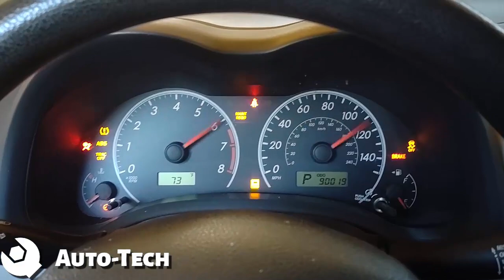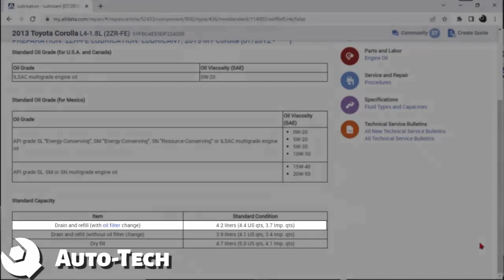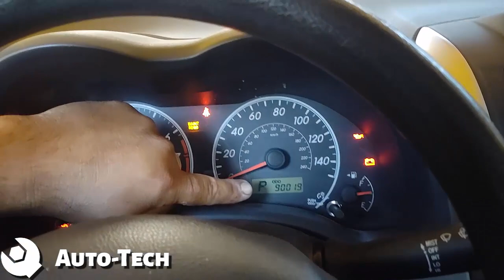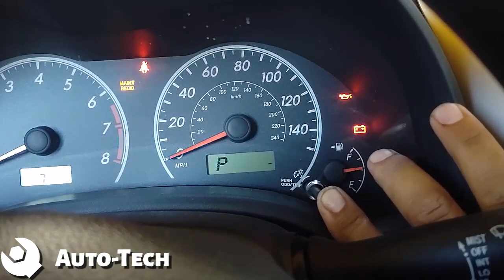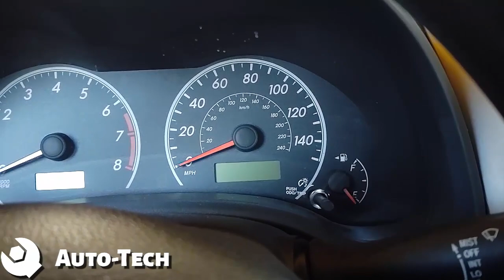El odiado foco de mantenimiento requerido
Cuando te enciende el foco de mantenimiento requerido y procedes a hacerlo, tienes que hacer este proceso.
Te interesa la plataforma Alldata?